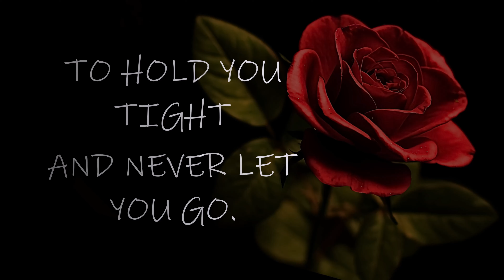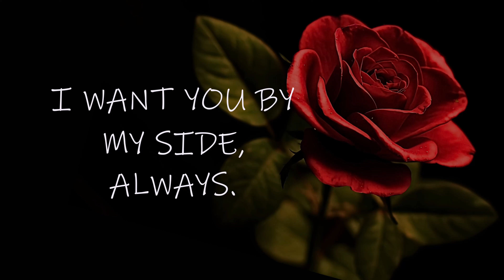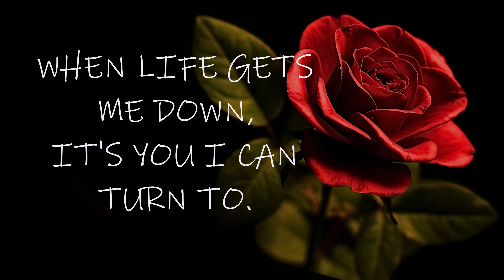You Are The Only One For Me ❤️(Send This To The One You Love)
Hey Baby, I just wanted to say the greatest gift in life,
Will be growing old with you. I promise, to hold you tight and never let you go.

Send this romantic love poem to the one you love. 💖💖💖💖💖💖💖💖💖💖